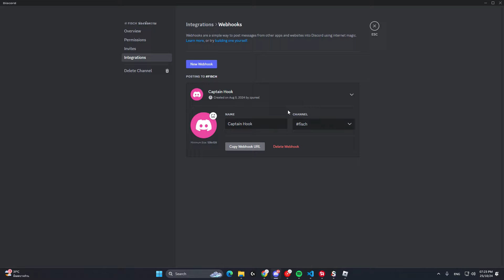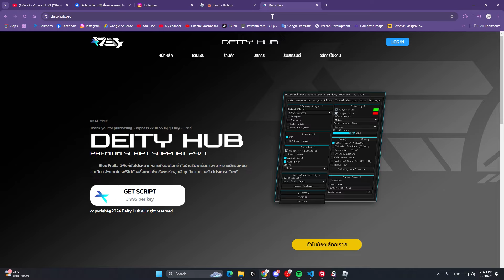🎣รีวิวโปรแมพ Fisch ใหม่ล่าสุด!🐟ออโต้ตกปลา & ขายปลาอัตโนมัติ / ฟาร์มเงินโครตไว - ปล่อย AFK ชิลๆ !!🔥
🛒 เว็บไซต์ซื้อสคริปต์แมพ Fisch ในคลิป
🌍สามารถเอาสคริปต์ฟรีทั้งหมดได้ในเว็บ/ดิสคอตคลิ๊กเพื่อเข้าร่วม!
📑ท้ายคลิปจะมีสอนเอาสคริปต์/ตัวรันฟรีง่ายๆ สามารถเลื่อนไปดูได้เลย!
📲 Facebook (ตอบไวมาก)
Explain (ชี้แจงและอธิบาย) :
🤝Get the script at Discord ZPU | Community and Description title Scripts
🤝Some videos Thumbnail write Review it means Paid script
Recommend video (วิดีโอแนะนำ) :
🎵 Background music in video (เพลงพื้นหลังประกอบคลิป) :
⏳Timestamp (เนื้อหาในคลิปวิดีโอ) :
00:00 Highlight / ไฮไลท์สั้นๆในคลิป
00:05 Intro / เริ่มคลิปเกริ่นอธิบายและพูดคุย
00:27 Showcase / อธิบายฟังชั่นต่างๆอย่างละเอียด
08:00 Talk & End / พูดคุยและจบคลิป
🚀Tag (แท็ก) :
แจกโปรroblox,แจกโปรrobloxมือถือ,แจกสคริป blox fruits
แจกสคริปrobloxมือถือ,BLOX FRUIT
[ROBLOX] ARCEUS X 2.1.3